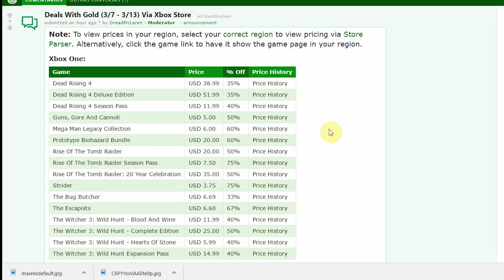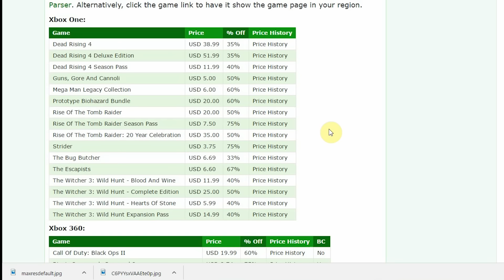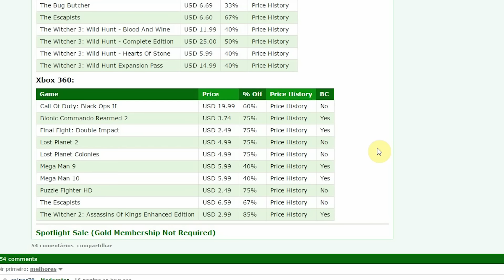Promoção Live Gold do dia 07/03 a 13/03 de 2017 🏆 🤑